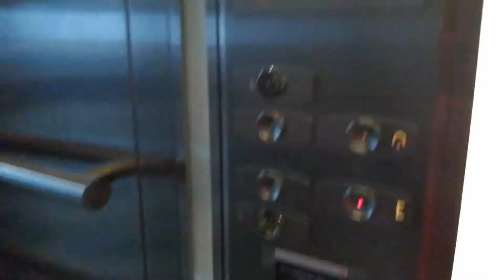Mitfahrt im Aufzug am Bahnhof Ostbahnhof